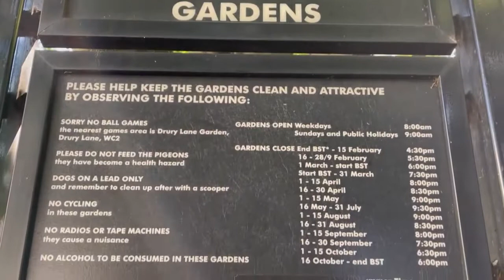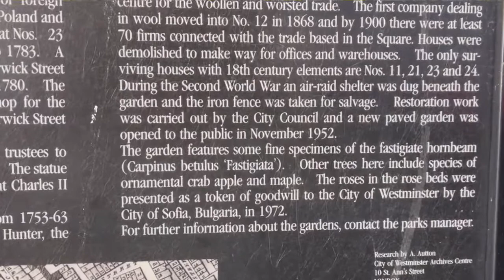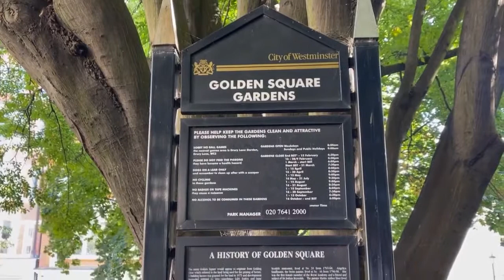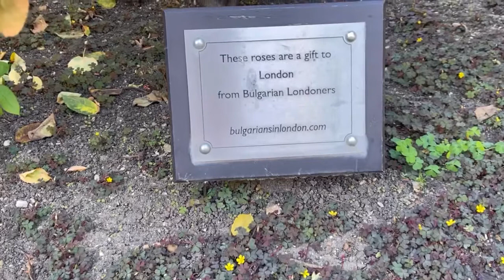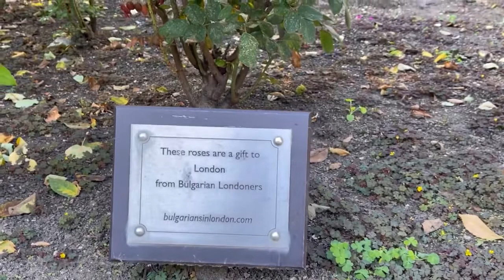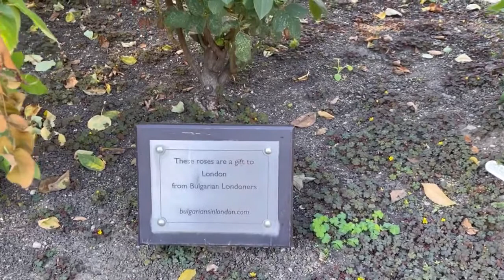Българските лондончани с българското си кътче в сърцето на Лондон – розите!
През миналия век, 1972 година, Столичната община подарява български рози на Лондон. През 90-те те изсъхват и… биват изкоренени, разказва пред камерата на БНР българският юрист Бойко Боев, който от години живее и работи в британската столица като юрист в голяма международна компания.

Автор на кадрите: Диана Костова и Димитър Ганев, БНР